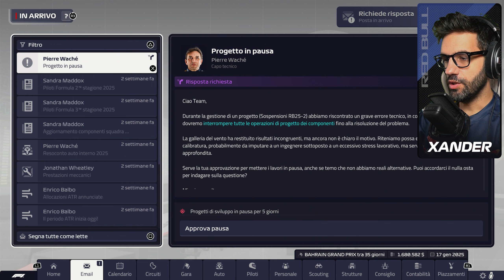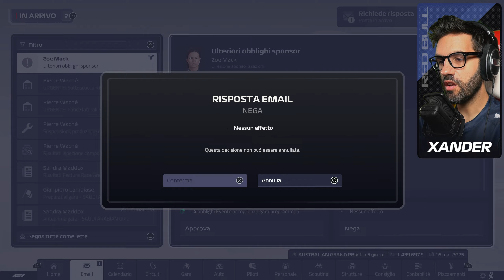F1 MANAGER 2023 - GABRIELE MINì IN RED BULL!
Iniziamo una nuova pazza challenge su F1 Manager 2023! Siamo nel 2025, finalmente Gabriele Minì può ottenere la super licenza per correre in F1 e lo portiamo in Red Bull, al fianco di Max Verstappen per tentare di fargli vincere il titolo mondiale! Sarà DIFFICILISSIMO!

Vuoi comprare un volante, una pedaliera o una postazione?

Qui trovi TUTTA la mia attrezzatura